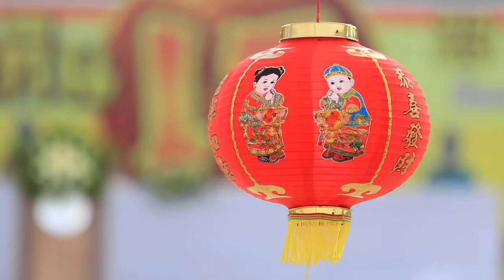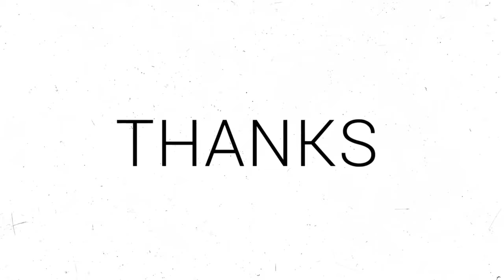Western New Year vs. Chinese New Year: Dates, Customs, and Meanings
Are you curious about how different cultures celebrate the new year?

In this video, we will explore the contrast between the Western and Chinese New Year festivals, and learn about their origins, dates, customs, and meanings.
You will discover how the Western New Year is based on the Gregorian calendar and celebrated on January 1st, while the Chinese New Year follows the lunar calendar and varies each year.
You will also see how the Western New Year is marked by fireworks, resolutions, and parties, while the Chinese New Year is celebrated with lanterns, red envelopes, and family reunions.

Whether you are familiar with one or both of these traditions, you will find something new and interesting in this video.